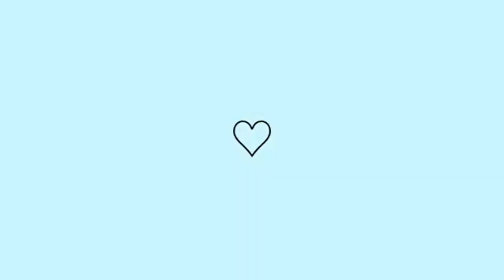RESENHA DOS PRODUTOS DA PINK PERFECT!!💖🧖🏻‍♀️ | sabonete, sérum, argila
⤹Me siga no Instagram
☆Vídeos novos todo domingo e toda quinta às 14:00☆